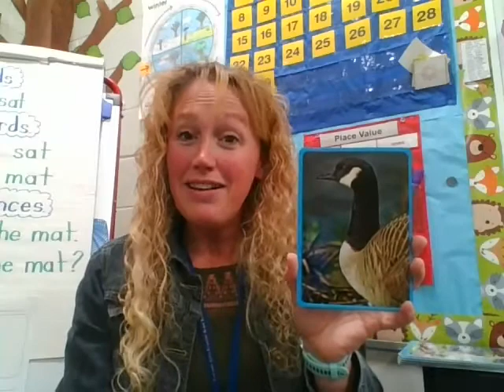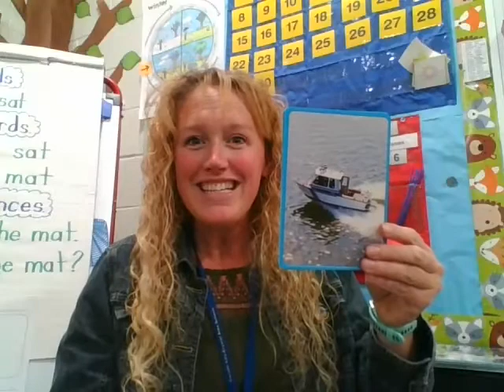Down By the Bay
Practice your rhyming words with this fun song!